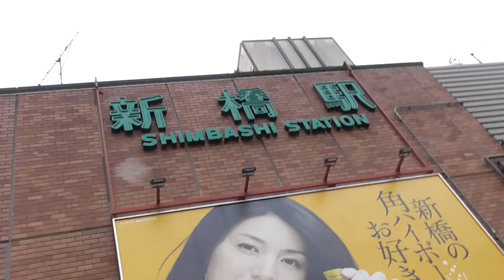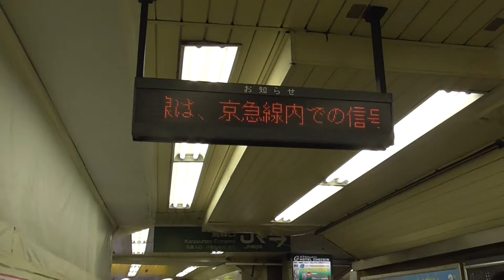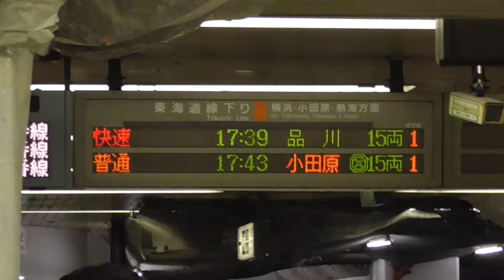【HD】新橋駅改札外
動画が低画質で粗く再生される場合はプレイヤーの
歯車アイコンをクリックし 画質›1080pに変更してください。
動画がカクカク再生される場合はブラウザキャッシュを削除し
多くの方が利用する時間帯などを避けて再生して頂ければ
改善される事があります。（これ以外の要因については検索で）

ここでは自動改札口を普通に通れません。18きっぷ適用により
駅員がいる改札を通る必要があり、さすがにここを撮影したまま
通れません。周囲の人達が雨について語っていますが
関東で雨が降るのは本動画撮影後3時間後です。

肖像権による配慮撮影が出来ませんので顔ぼかし
の加工ツールを使用します。なお駅外の緊急車両の道路表記は
救急車・消防車の意味になります。
ゆりかもめの新橋駅とJR新橋駅の2つです。

説明担当：チャンネルオーナー